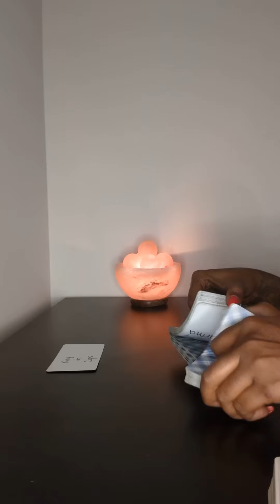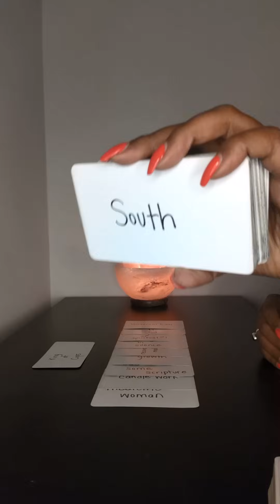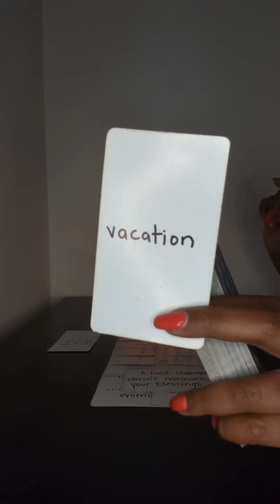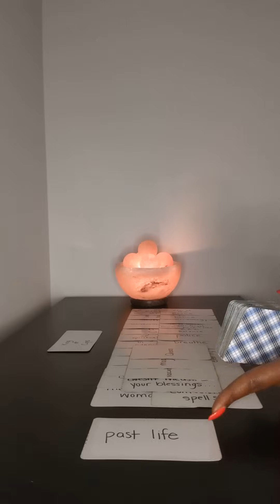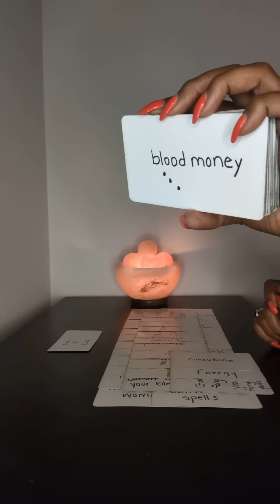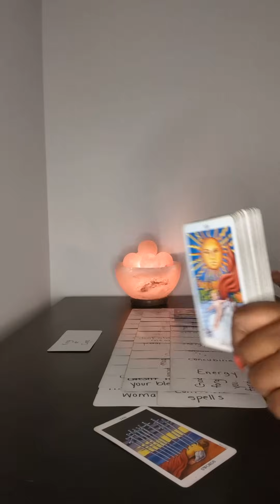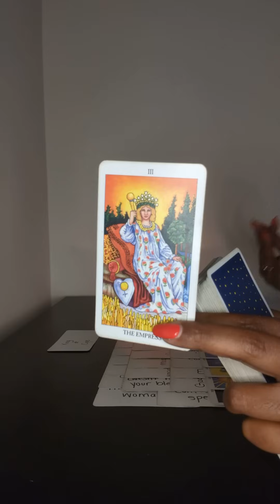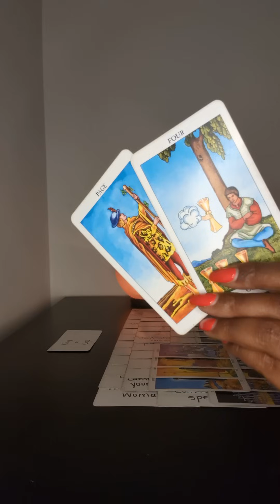He is moving in silence during this process but everything he's doing heals him and leads him to you